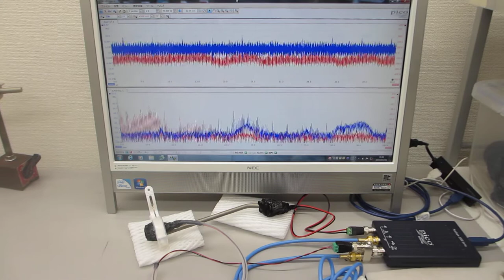超音波発振制御プローブの製造技術（超音波の送受信テスト）